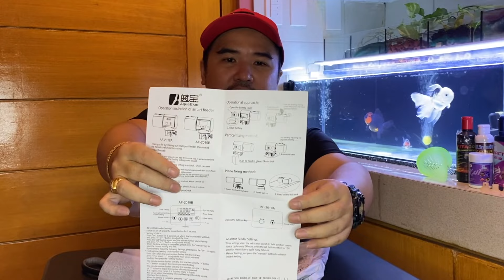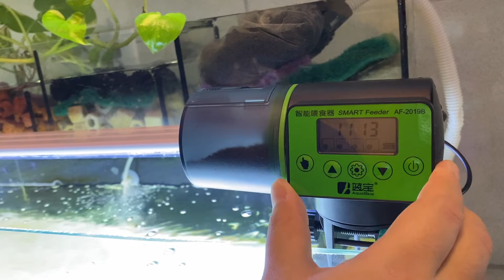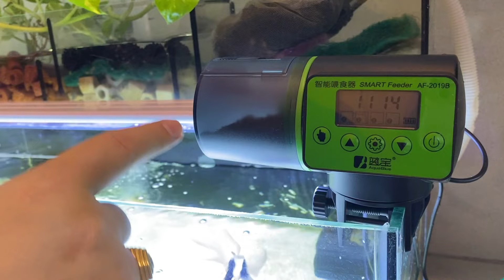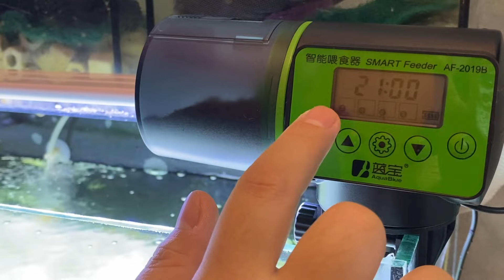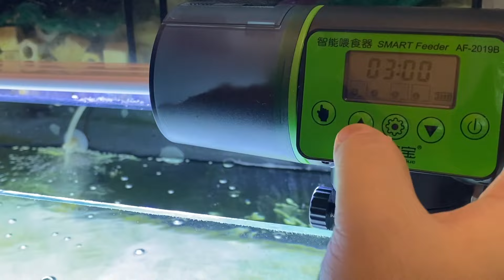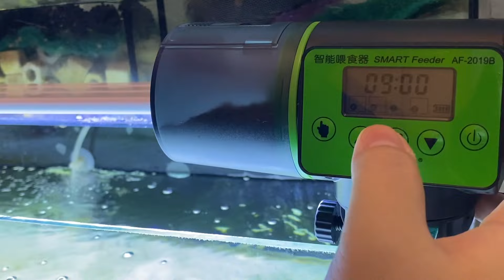Automatic Fish Feeder | Unboxing, Installation & Review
Hello Goldfish Addicts PH! Another budol na naman guys para sa mga goldfish natin!